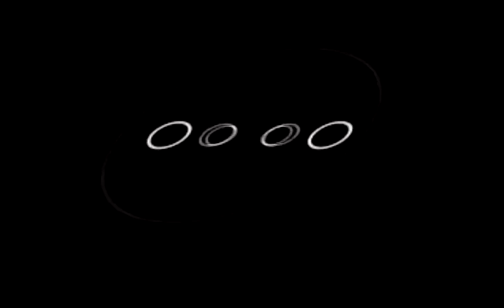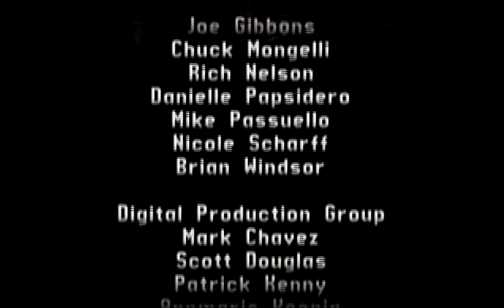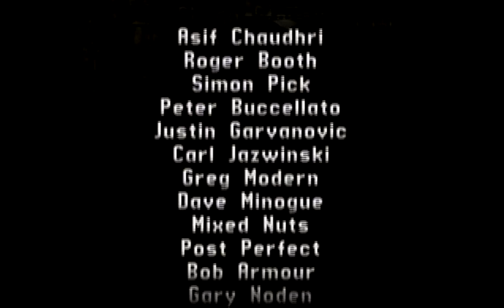Aliens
Alien Trilogy On Sega Saturn. All Video's Are Made by me without adding commentary with the intent on helping someone through a tough spot in the game or for mere entertainment. I hope my videos can help you get out of a tough spot.